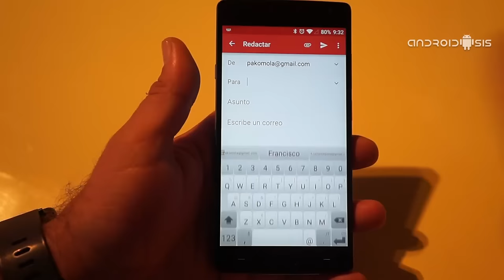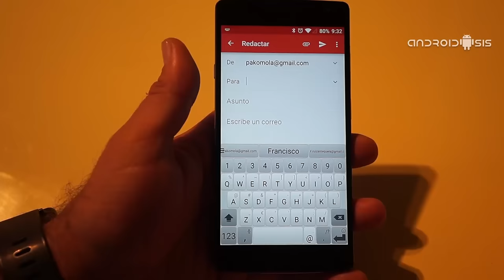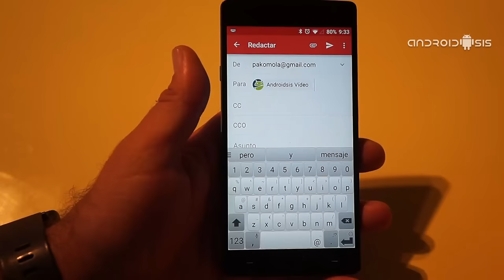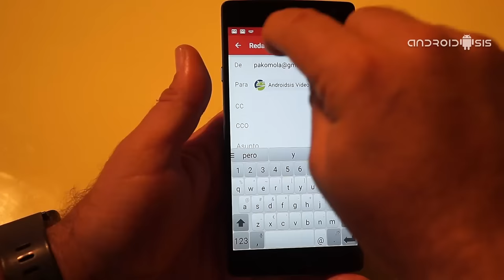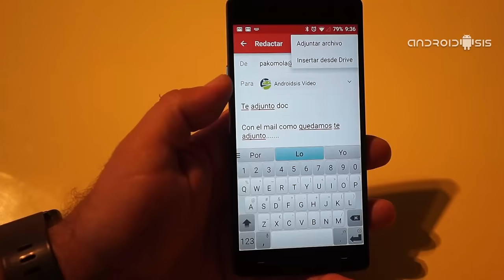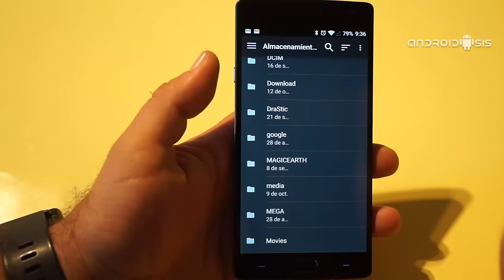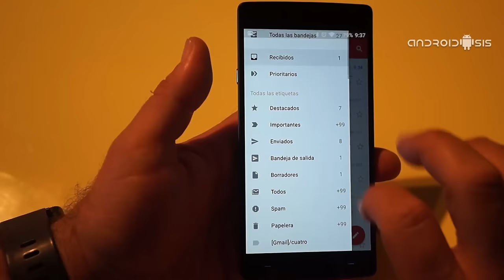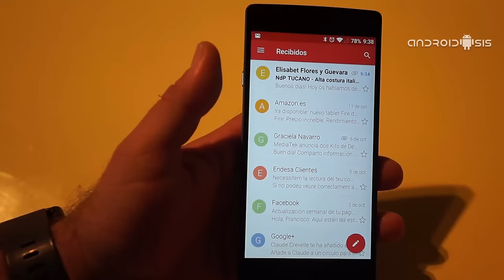Tutoriales básicos Android: Hoy, como enviar un correo electrónico con Gmail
Hoy en tutoriales básicos Android os mostramos cómo enviar un correo electrónico desde la app Gmail.